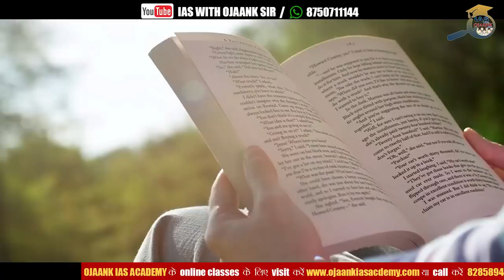मार्क्स तय नहीं करते कि आप कितने इंटेलिजेंट हैं - How A Failed Student Became A UPSC Topper